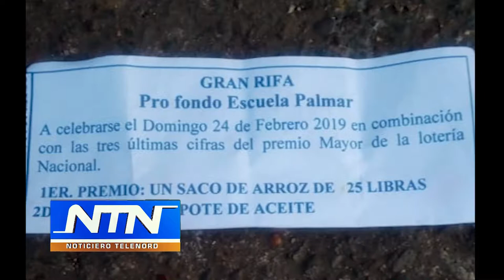Realizan rifa para comprar pizarra en la escuela Palmar en Salcedo